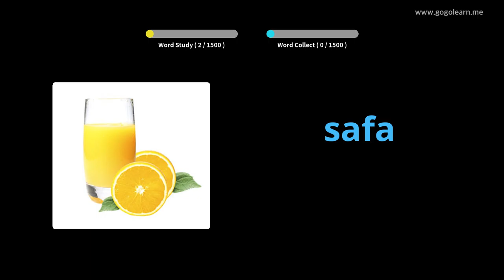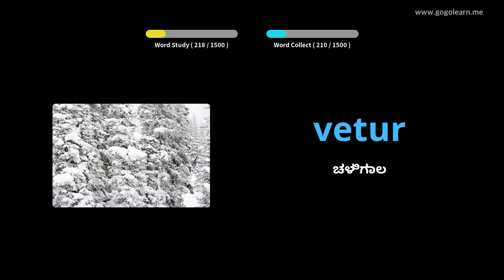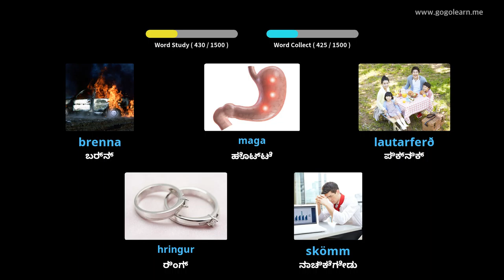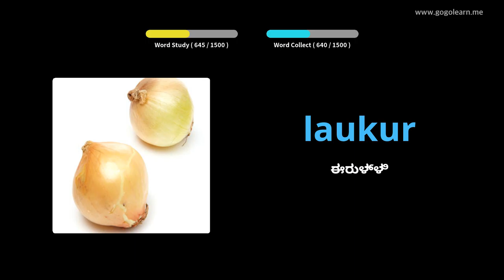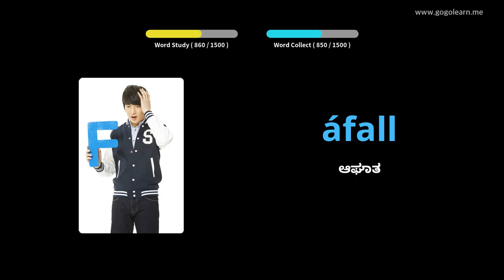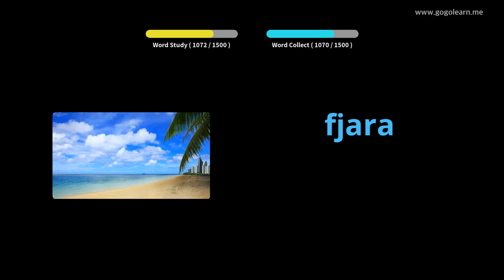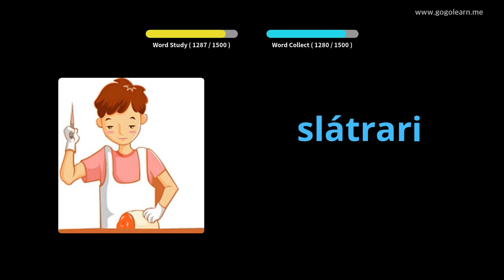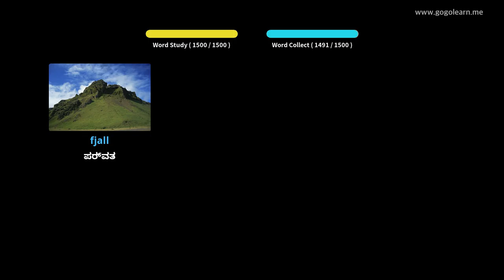7 ಐಸ್‌ಲ್ಯಾಂಡಿಕ್ ಶಬ್ದಕೋಶದ ಮೂಲ | Golearn